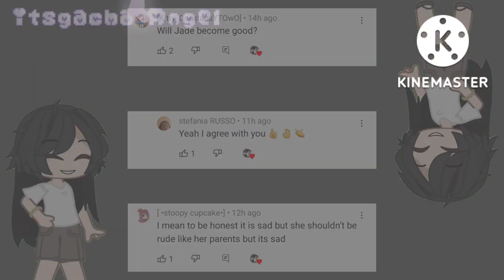May i take your order ||Assassin and sister Au||Miraculous Ladybug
Inspired By: idiot.aids_